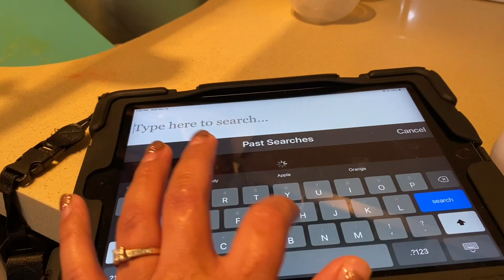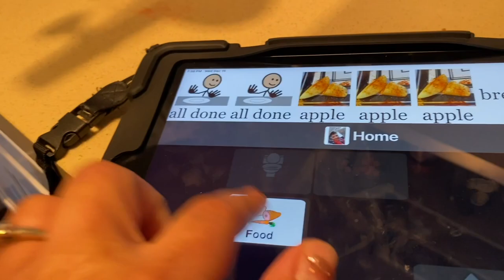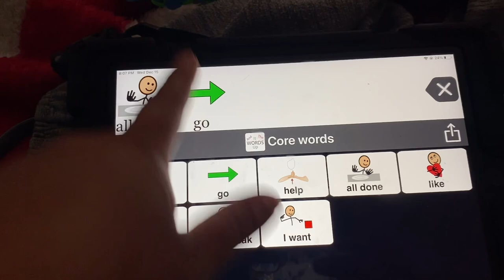Struggling To Use Communication Device Naturally | Nonverbal Autism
Trying to model using the aac device with my nonverbal autistic son. It’s hard but practice makes perfect

SENSORY TOYS MENTIONED
Links to all products and toys we have mentioned: